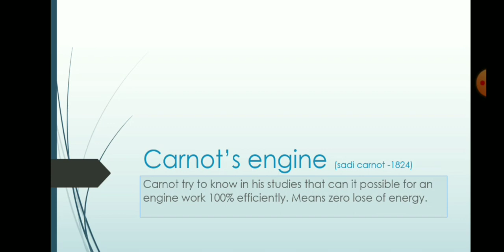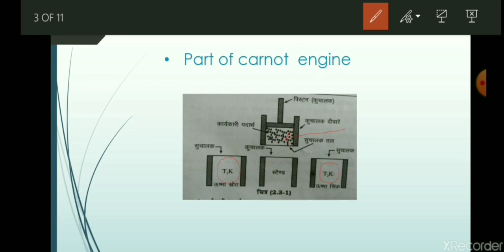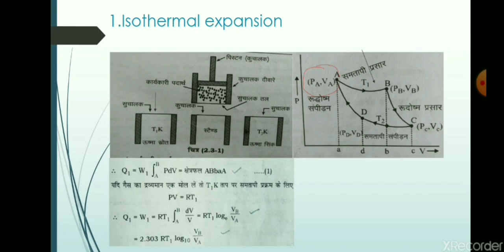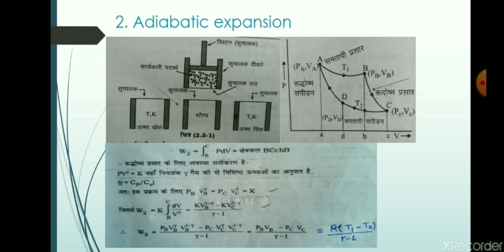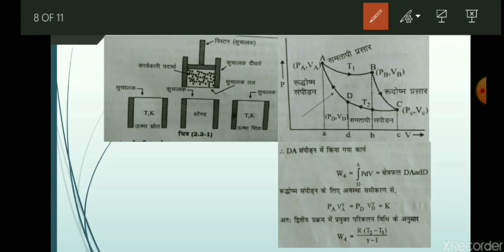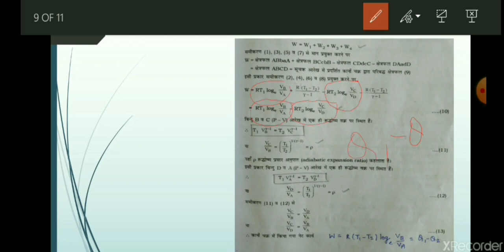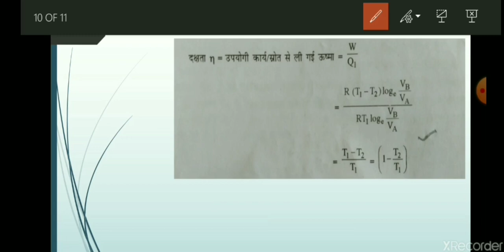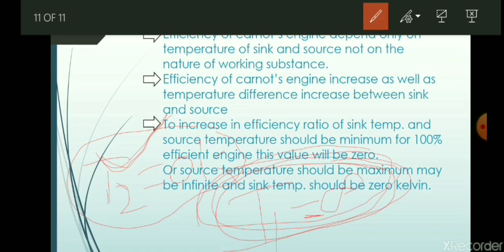|lecture-03 | Thermodynamics |Carnot's cycle and Carnot's Engine |